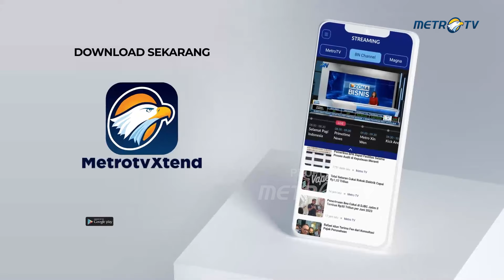Anies Respon Soal Wacana Normalisasi HTI-FPI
MetroTV, Calon Presiden Nomor Urut 1 dari Koalisi Perubahan untuk Persatuan (KPP) Anies Baswedan bertemu dan berdiskusi dengan Seniman dan Budayawan Jawa Barat Ngajabarkeun Abah Anies, di The Papandayan Hotel, Bandung, Jawa Barat, Minggu (28/1/2024).